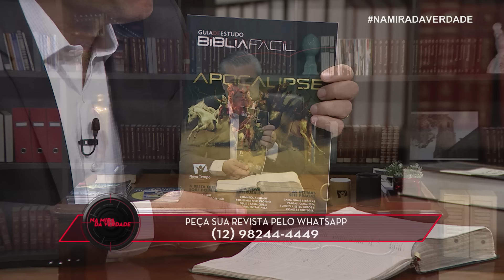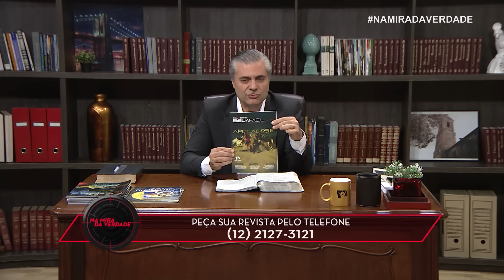Como comprovar que a bíblia não se contradiz?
Perguntas (00:00)
(05:00) - Como comprovar que a Bíblia não se contradiz?

(16:23) - Por que não nos casaremos na Nova Jerusalém, se o casamento é uma instituição divina?

(19:35) - É verdade que os cristãos sofrerão um boicote financeiro nos últimos tempos? Há alguma instrução sobre o assunto?

(26:10) - Como entender Romanos 6:7, que diz: 'porque aquele que está morto está justificado do pecado'?

(32:40) - Os que morreram no Dilúvio irão ressuscitar na volta de Jesus?

(35:55) - Pedir a intervenção dos santos é um engano?

(42:08) - 1 Coríntios 11:6 aconselha que a mulher deve cobrir a cabeça com véu? Isso ainda é necessário hoje em dia?

(47:50) - Por que o estudo da Bíblia não é incentivado em algumas igrejas?

(52:10) - A BÍblia que os apóstolos usavam era a septuaginta?